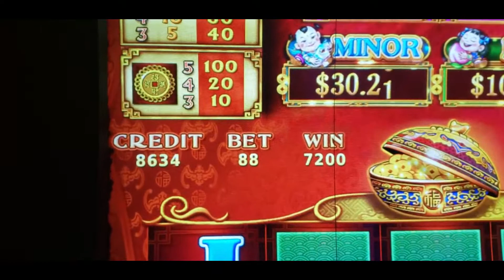88 FORTUNES KICKAPOO LUCKY EAGLE CASINO EAGLE PASS TX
BETTING 88 CENTS ON 88 FORTUNES